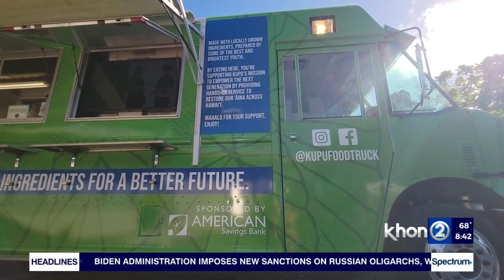Food 2Go - Kupu Hawaii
It's time for Food 2Go for this Aloha foodie Friday. We're headed to the American Savings Bank main campus on Beretania Street to check in on a food truck that just opened this week for a great cause with great grinds. Yes, we're talking about the Kupu food truck. Joining us with all the great details is Kaulana Mccabe, senior program manager at Kupu. Details at KHON2.com.